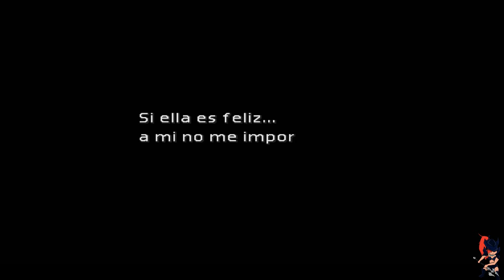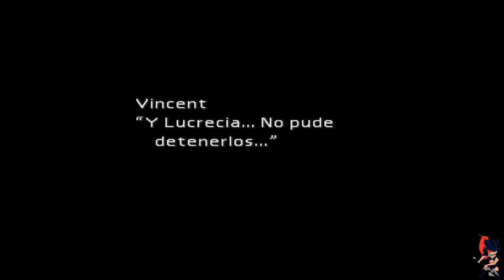Final Fantasy VII [Al 100%][Boss #027 Arma Diamante]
¿Quieres hacerme alguna pregunta? - ask.fm/Arpiman

Hacemos un par de misiones opcionales, entre ellas el comienzo de la cría de Chocobos. Vivimos un flashback bastante bonito y secreto de Cloud y Zack y acabamos el vídeo luchando con Arma Diamante...